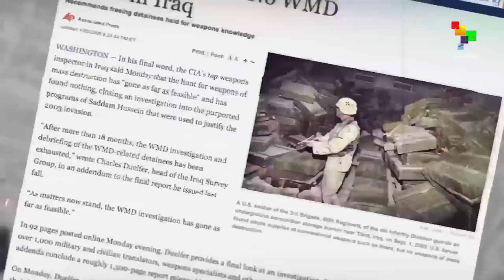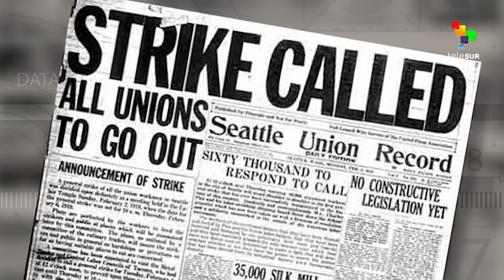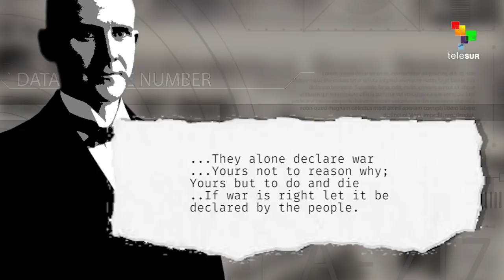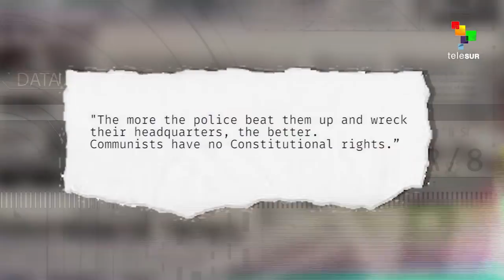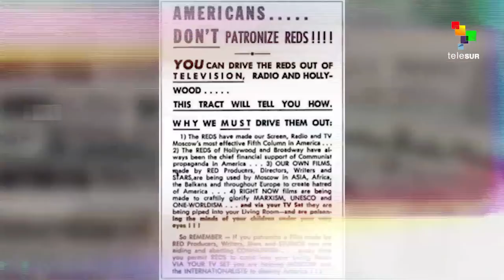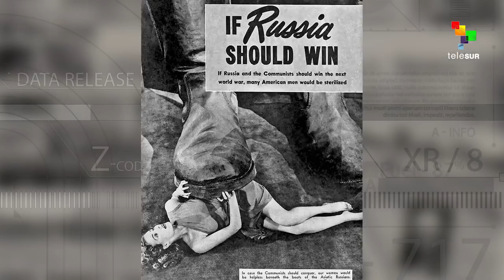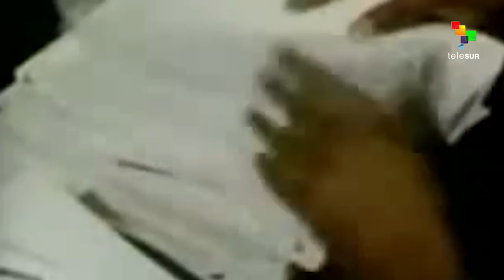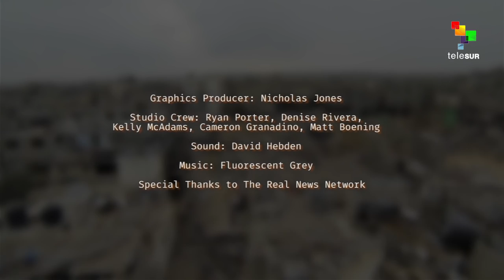The Empire Files: America's Unofficial Religion, The War on an Idea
The Empire has a range of weapons to maintain its power: from it's courts to it's military. But it also has effective ideological weapons.

Everyone in the United States knows that "socialist" or "communist" is considered a bad word. How did things get that way?

Abby Martin explores the history of anti-communism in America, and the heavy repression of an idea that became an unofficial religion. teleSUR